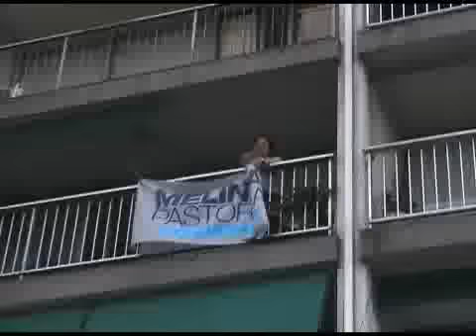Parmalat - Melinda Pastoriza